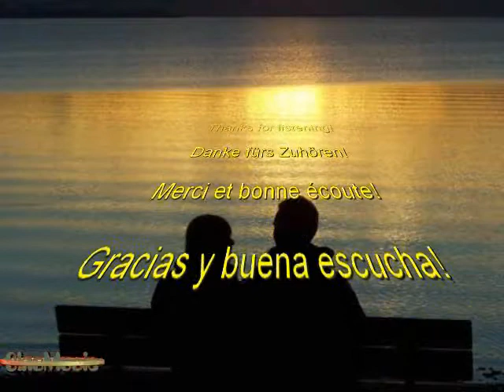Lucio Battisti - Solos (Soli) (Cover)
Para mis amigos de YT que hablan español ;-)
Mi cover en español de una de las canciones hermosas y sensible de Lucio Battisti (Soli/Solos). Letras de canciones en español, italiano y inglés. Ciao y buena escucha!

Per i miei amici di YT che parlano spagnolo ;-)
La mia cover nella versione spagnola di una delle belle e sensibili canzoni di Lucio Battisti (Solos/Soli). Testo in spagnolo, italiano e inglese. Ciao e buon ascolto!

For my YT friends that speaking Spanish ;-)
My cover in Spanish of one of the beautiful and sensitive songs of  Lucio Battisti (Solos/Alone). Lyrics in Spanish, Italien and English. Ciao and good listening!

Für meine YT-Freunde, die Spanisch sprechen ;-)
Mein Cover auf Spanisch von einer der schönen und sensiblen Lieder von Lucio Battisti (Solos/Allein). Text in spanischer, italienischer und englischer Sprache. Ciao und viel Spaß beim Zuhören!

[Español]
Solos un momento más,
caídos cual nunca imaginé
otra gente en mí, no tú
mas no es importante porque yo sé ya que luego
te amaré más aún.

Como aeroplanos en la niebla tú y yo
angustiosamente buscamos un campo donde aterrizar
mas no temas, no tenemos prisa, verás...
naturalmente luego te abrazaré, me abrazarás.

Un árbol floreció una primavera que
dejó dentro del alma un fragmento rosa.
Es lógico que nosotros busquemos refugio allí
porque al primer frío un soplo cálido se torna en algo grande

Solos, mas sólo un momento más
imprevistamente confusos, dudosos
casi dos extraños
otra gente en ti, no yo
mas no es importante porque yo sé ya que luego me amarás aún más

[Italiano]
Soli per un attimo
caduti dentro altre immagini
altra gente in me non tu
ma non è importante perché io so già che poi
ti amerò di più

Come aeroplani nella nebbia io e te
disperatamente cerchiamo un campo d'atterraggio in noi
non temere non c'è fretta sai vedrai.
naturalmente poi ti abbraccerò mi abbraccerai.

Un albero fiorì qualche primavera fa
rimase in fondo all'anima un frammento rosa
è logico che noi ci rifugiamo lì
al primo freddo anche un niente caldo diventa qualcosa.

Soli ma solo per un attimo
improvvisamente confusi sospesi
quasi due estranei
altra gente in te non io
ma non è importante perché io so già che poi mi amerai di più

[English]
Only for a moment
Falling, in some other dream
Someone else beside me, not you
Though we're not together now, I know I'll be
More in love with you

Like an airplane, circling in the mist
Solitary spirals in the air
Seeking runways that we've missed
Nothing more to fear, we're there
Just below the clouds, the love we have is ours to share

Something in the spring, a few short years ago
Touched us has grown and overwhelmed us
that may be why we hide, our memories deep inside
for in the winter winds, such little things
Will warm and reassure us

Only , but only for a moment
When least expected, confusion, disillusion
And at times we're strangers
And you get lonely, like me
It really doesn't matter, I know it can only
Make me love you more